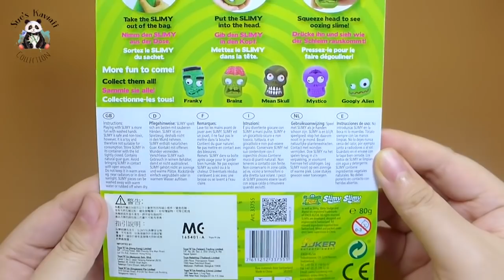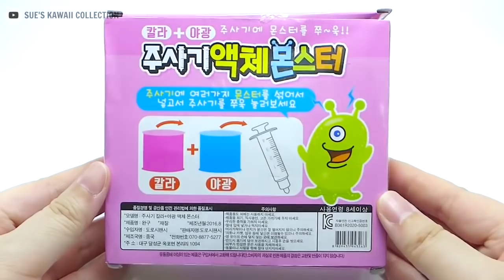Compilation Slimy Brainz The Zombie Monsters & Mini Skull Slime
Get ready for Halloween :)